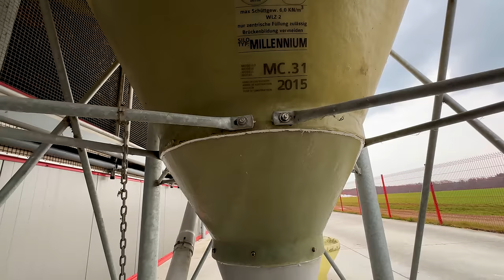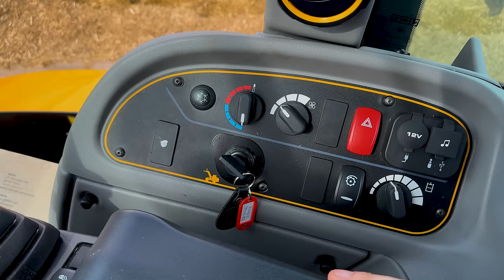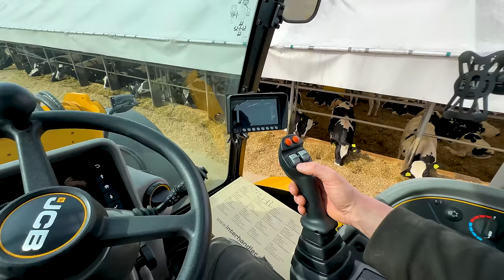Co nowego w Baszkowie ? & GR SNELA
| BUDOWA/TESTY/... | GR SNELA |

GOSPODARSTWO ROLNE SNELA

Po przerwie odświeżamy kanał YT